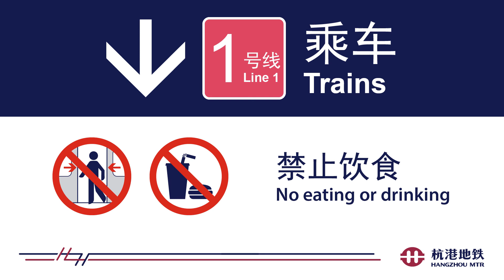杭港地铁列车广播: 1 号线 2015年10月 Hangzhou MTR Train PA: Line 1 2015 Oct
录制日期：2015年10月1日

往临平
凤起路 0:00
武林广场 0:31
西湖文化广场 1:08
打铁关 1:50
闸弄口 2:29
火车东站 3:12
彭埠 4:08
七堡 4:53
九和路 5:28
九堡 6:09
客运中心 6:49
乔司南 8:05
乔司 9:01

普通话由刘彦（奥囡囡）担任，英文由 Laura Estelles 担任。
Mandarin is presented by Liu Yan (aka Ao Nan-Nan). English is presented by Laura Estelles.